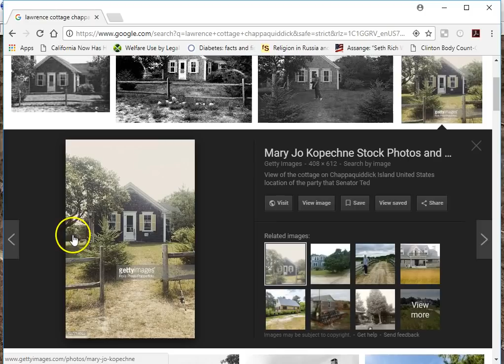Chappaquiddick island- Ted Kennedy incident from Google Earth.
This is a Google Earth journey of Ted Kennedy's path the night he killed Mary Jo Kopechne on July 18, 1969.